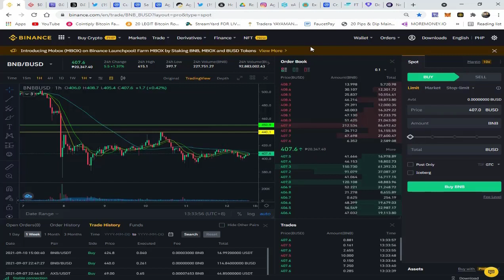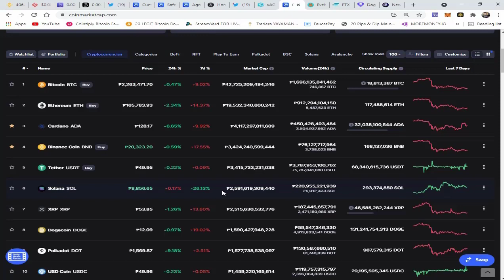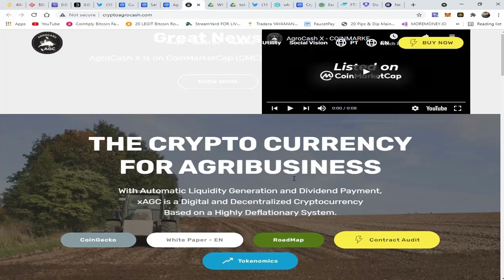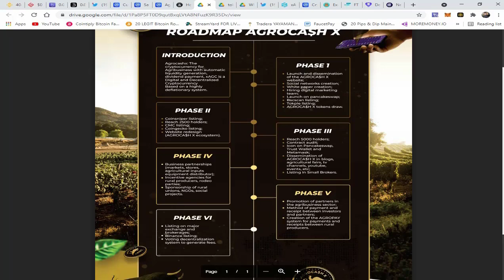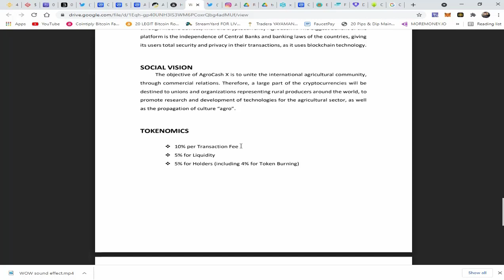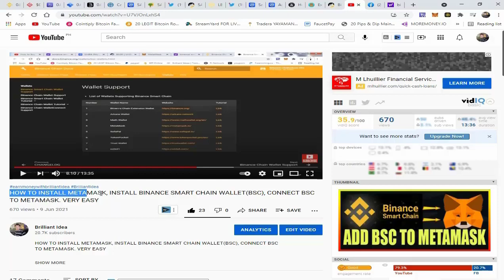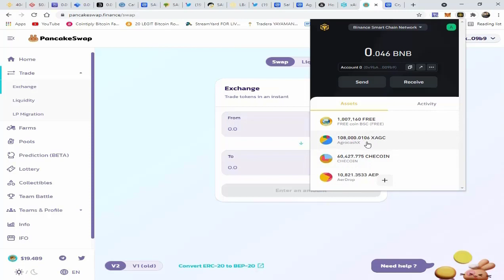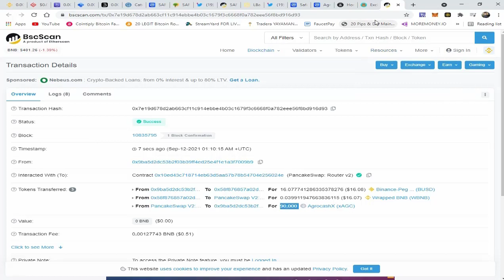NEW TOKEN 20X TO 50X POTENTIAL TO BOOM?! AGROCASH TOKEN REVIEW. Posibleng Magpayaman Sa Atin Ito!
NEW TOKEN 20X TO 50X POTENTIAL TO BOOM?! AGROCASH TOKEN REVIEW. Malaki daw ang posibilidad na MAGKAPERA tayo dito  base na rin sa dami ng nagtetrade sa Token na ito.